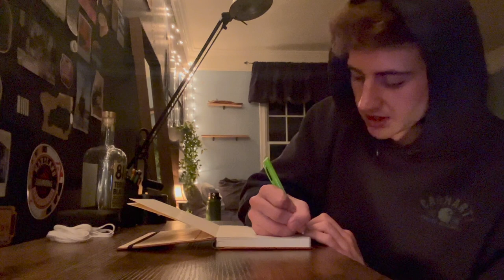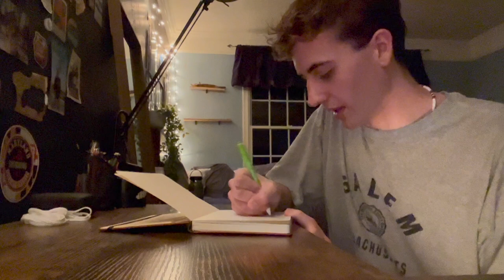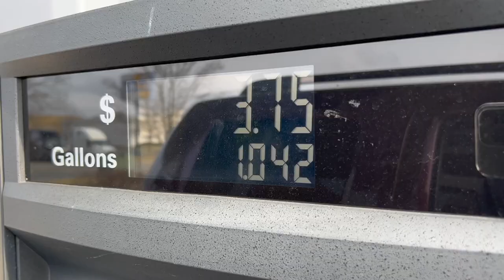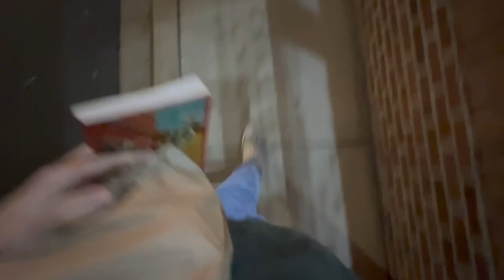waking up at 5 am everyday for a week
this was a trip and a half, but i did it. and i don't regret it at all, definitely had some major benefits and i highly recommend it to all :)

some people in the videos -
mara mcbane: @maramcbane
sabian mcintyre: @dread__zeppelin
paige alban: @paigealban1

songs-
Sunshine Samba - Serapion
Far Away - Tomppabeats

thanks :)